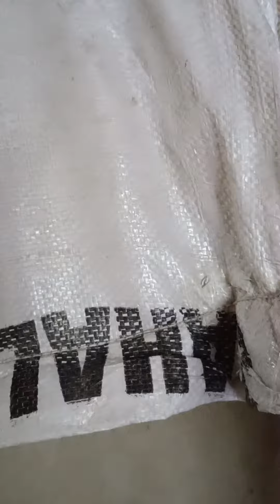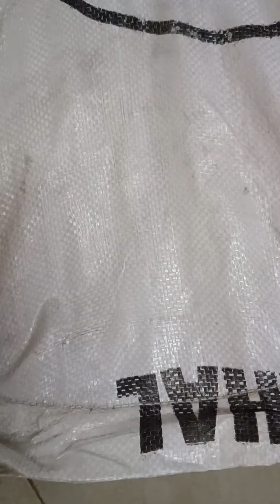New stock ki safai ll cod available all over India ll copy right clam